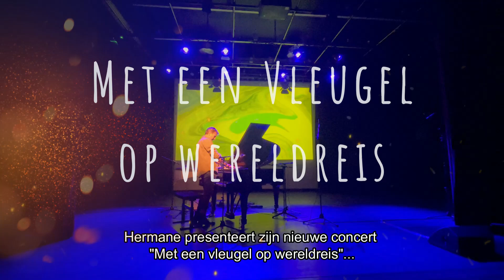“Met een Vleugel op Wereldreis” het nieuwe concert van Componist/Pianist Hermane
Hermane presenteert zijn nieuwe concert “Met een Vleugel op Wereldreis”, een selectie van eigen composities die ons meevoeren naar exotische uithoeken van de wereld.

Hermane is in Afrika opgegroeid en heeft daarna in een tiental landen gewoond, waar hij zich steeds liet onderdompelen in lokale muziekstijlen.

Ná zijn studie ging hij als pianist naar de Antillen.

Daarna woonde hij jaren in Zuid-Amerika, waar hij zich onder andere in de Tango en Bossanova verdiepte.

Sinds een aantal jaar woont hij in Andalusië, land van de Flamenco.

Als gepassioneerde componist streeft Hermane ernaar nummers te schrijven die op een tijdloze manier “mooi” zijn...

...en tegelijkertijd ook muzikaal uitdagend, ver voorbij de gebruikelijke “vier herhaalde akkoorden” van meeste hedendaagse muziek.

In zijn composities speelt de piano de hoofdrol...

...soms aangesterkt door synthesizer texturen en vocale harmonieën die hij simultaan “live” bespeelt, zonder vooraf opgenomen achtergrondtracks.

Soms improviseert hij de nummers aan elkaar, om de flow niet steeds te onderbreken.

Op andere momenten pauseert hij om het publiek over de oorsprong van bepaalde nummers te vertellen.

Hij betrekt het publiek regelmatig er bij, met klappen en zingen.

De opnames hiervan kunnen ze later online terugvinden.

Aan het einde van het concert verrast hij het publiek met een flashmob van zangers die al zingend het podium op komen lopen.

De reacties van het publiek zijn steevast enorm positief, zowel over de muziek zelf,
als ook over de geweldige, participatieve middag of avond die ze beleefd hebben!